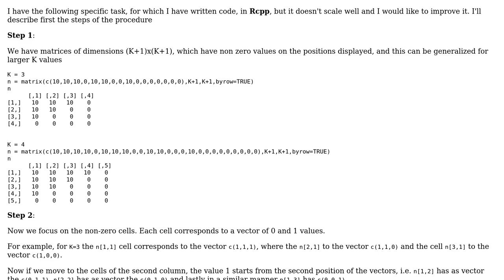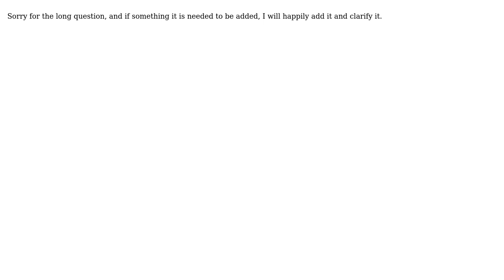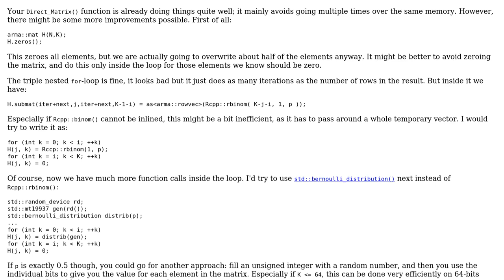Accelerating creation of matrices and finding ways for optimal scaling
With thanks & praise to God, and with thanks to the many people who have made this project possible! | Content (except music & images) licensed under CC BY-SA | Music | Images & others | With thanks to user Jonathan1234 user G. Sliepen and the Stack Exchange Network Trademarks are property of their respective owners. You are responsible for your own actions.